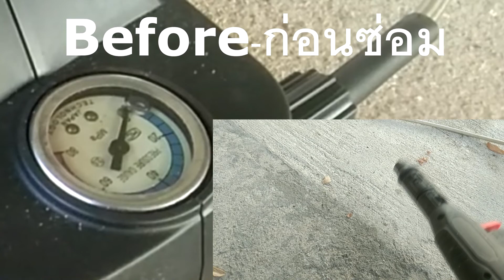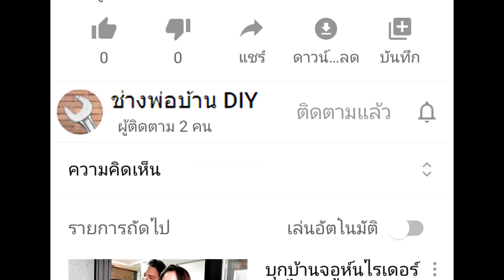เครื่องฉีดน้ำแรงดันสูงน้ำไม่ออก น้ำไม่แรง เกจไม่ขึ้น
สาเหตุหนึ่งที่เครื่องฉีดน้ำแรงดันสูงไม่ฉีดน้ำ เกจไม่ขึ้น หรือน้ำไม่แรง เกิดจากมีตะกอน ตะกรัน คราบหินปูนไปเกาะตามท่อสูบและวาล์วต่างๆของตัวปั้ม

วิธีแก้ คือ การถอดวาล์วต่างๆมาทำความสะอาด ซึ่งคลิปนี้จะถอดเฉพาะวาล์วหน้าและล้างทำความสะอาดเฉพาะทางเข้าออกของน้ำเท่านั้น ก็พอช่วยได้ระดับหนึ่ง

แต่ถ้าหลังจากล้างทำความสะอาดแล้วหายก็ใช้ได้ แต่ถ้าไม่หายก็ให้ถอดตัวปั้มออกมาล้างทำความสะอาดเลย จะช่วยได้ 100% แต่ถ้าถอดมาล้างแล้วยังไม่ทำงาน ต้องเช็คดูว่ามีอุปกรณ์ส่วนไหนเสียหรือไม่ต่อไป

เครื่องฉีดน้ำแรงดันสูง

รีวิวเครื่องฉีดน้ำแรงดันสูง Delton ตัวที่ซ่อม